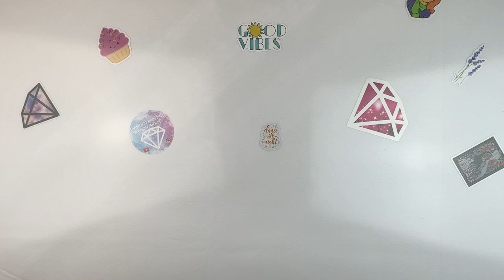Diamond Painting Unboxing | Big and Colorful from DPClubs!!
💎 Join me as I share my latest diamond painting finds from DPClubs - it's big and very colorful!!! 💎

*A big thank you to DPClubs for sending me the items.

➡ Donate – you can donate to me directly via Paypal through the following
Donations are not expected, but are greatly appreciated, as they go directly back into creating more diamond painting content!!

💖  MY FAVORITE DIAMOND PAINTING THINGS 💖
Elizabeth Ward storage
28 cube storage (3 pack)
4 mil 2”X3” baggies (1000 count)
Xyron sticker maker
Glue dots (mini)
Adjustable Height Table
Drafting Table
Standing Mag Light

A little about me - I am a teacher and have taught at every level, from preschool to college.  I love learning and love to share what I learn - which was what led to this channel!  I started my diamond painting journey in Fall 2020 and quickly became addicted to the craft.  I am supported in my addiction by my wonderful 🇨🇦 husband and my two amazing children. If you too are a diamond painting addict, join me and follow along - I'd love to have you as a subscriber!